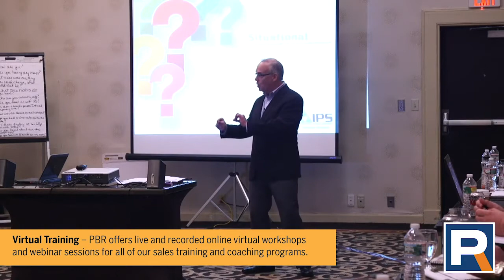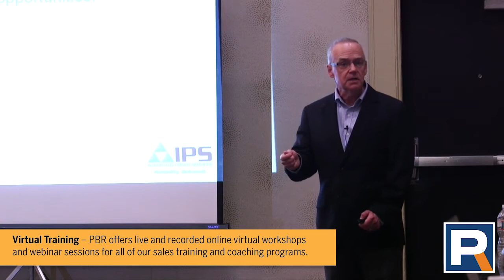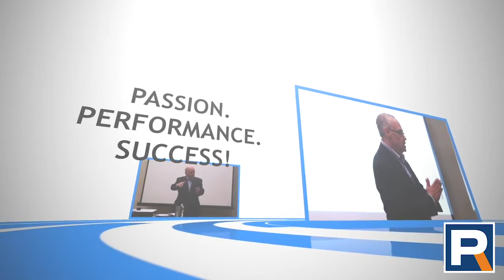Why Choose Performance Based Results?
Paul Cherry and Patrick Connor discuss how Performance Based Results (PBR) is different from other sales training companies.

PERFORMANCE BASED RESULTS has been delivering intense, B2B sales effectiveness training since 2007. Located in Wilmington, Delaware, we help businesses across the United States and Canada — including corporations in Europe, Asia and Australia. Additionally, PBR is proud to deliver online, virtual sales training programs to organizations globally.

By implementing our Sales Bridge methodology, we teach your people to ask the right questions that uncover what customers (actually) need. You will build stronger relationships, close more deals, and exceed corporate goals. We strive to morph your sales teams — from run-of-the-mill product peddlers, quote-givers and order-takers — to value-oriented, trusted sales partners